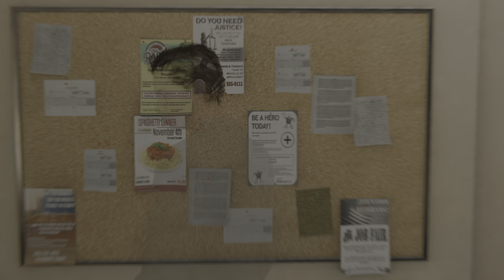Marvel's Spider-Man_20221227222651